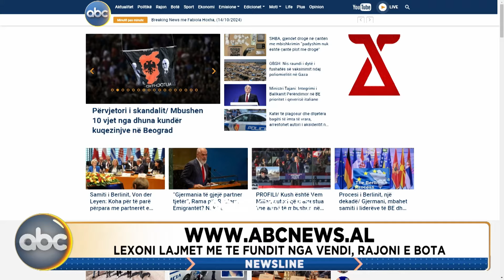News Line, ora 13:00 – 14 tetor 2024 | ABC News Albania